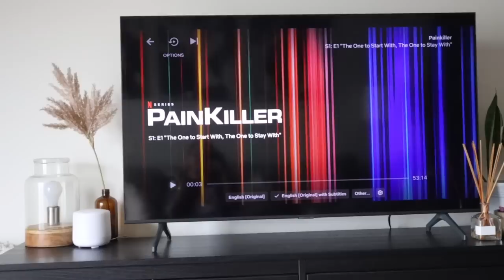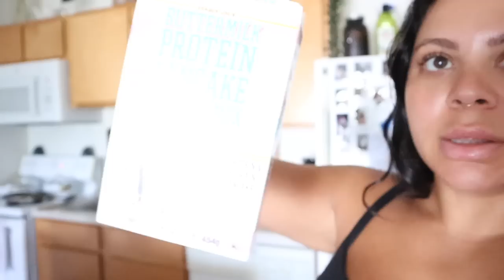WHY I LOVE LIVING ALONE, FITNESS UPDATE & VACATION PREP | WEEKLY VLOG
IN THIS VLOG:
Amazon workout set
Brown dress
Nivea Cream

ABOUT ME